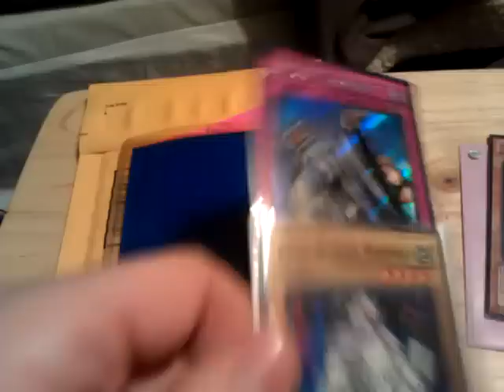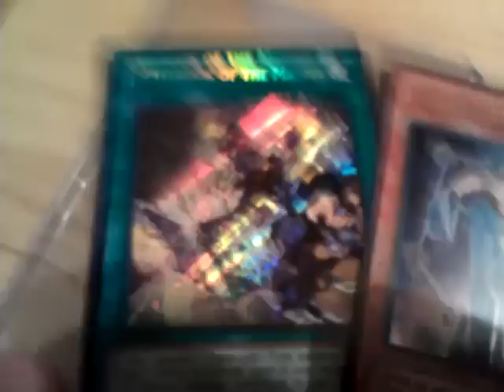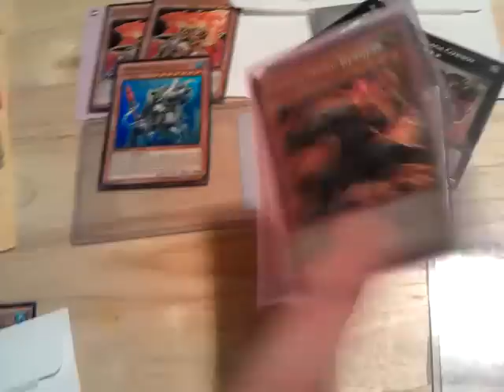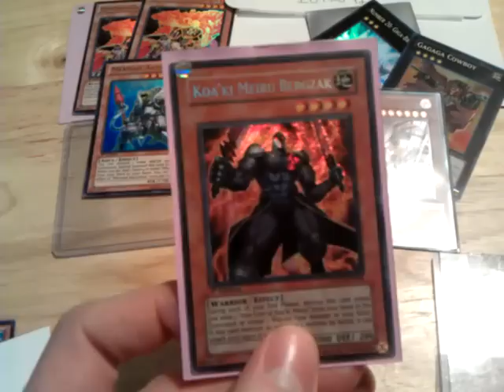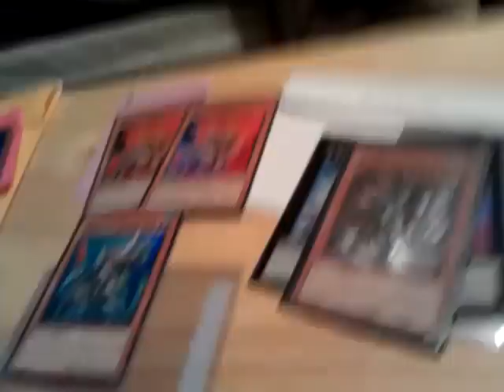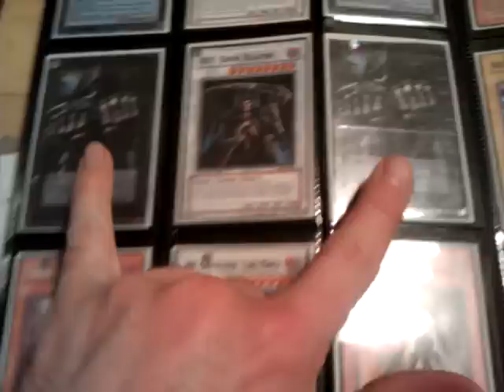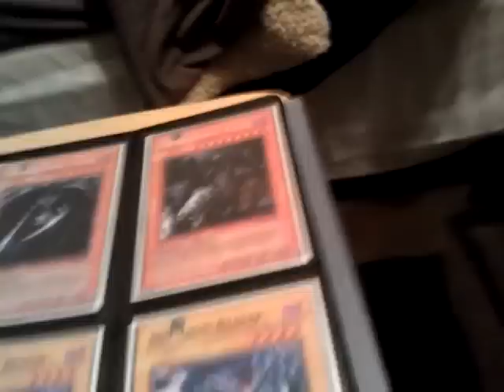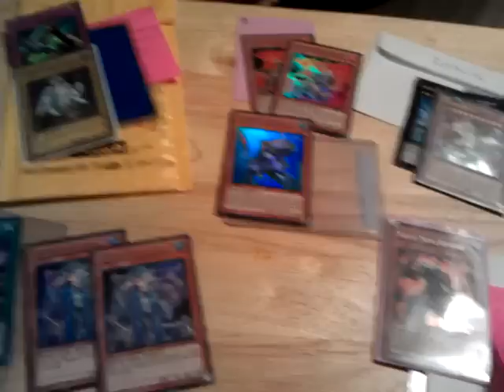Awesomeness of trades!!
trade proof for
1. tannera25
2. thebboysalvation
3. iotku92
4. some guy on ebay
and thanks to a special guest= AltDestiny for being on the show!